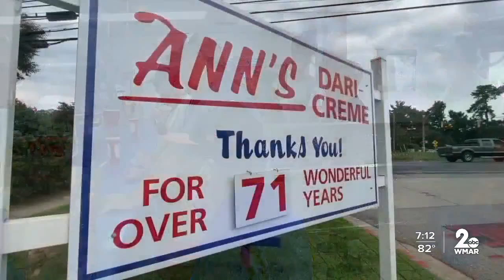Ann's Dari-Creme stands the test of time